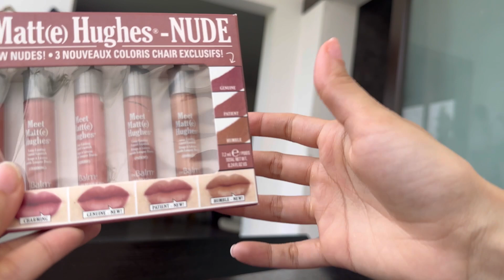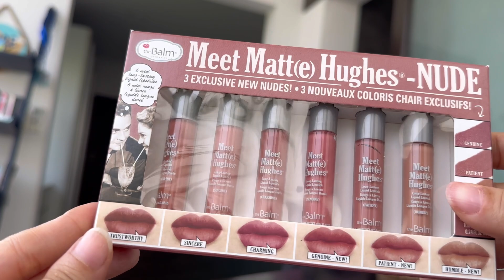Best friend’s birthday| husband left for a trip without us